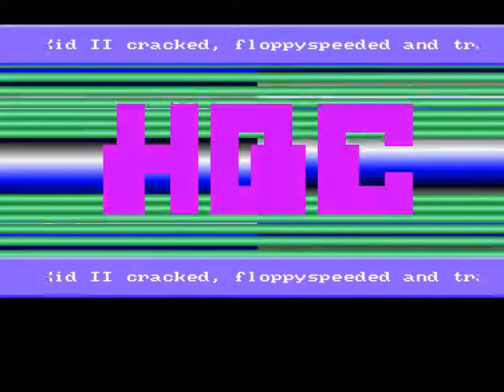HQC - Karate Kid Part II - Amiga Cracktro